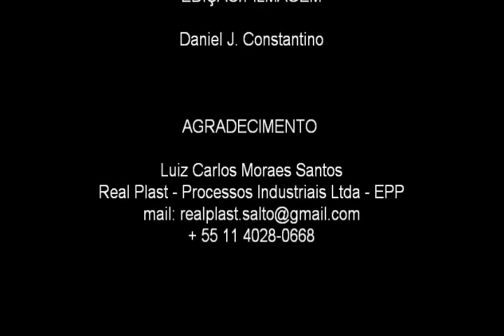BioMax #21 - Real Plast - Educação Ambiental (PT-3) FINAL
Seja sábio...ajude o Meio Ambiente e preserve o SEU Meio Ambiente.